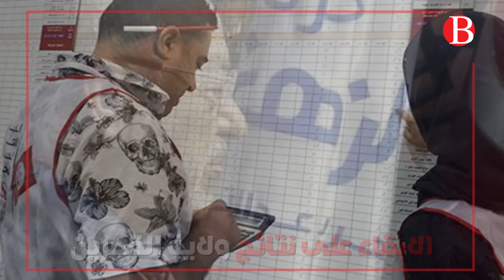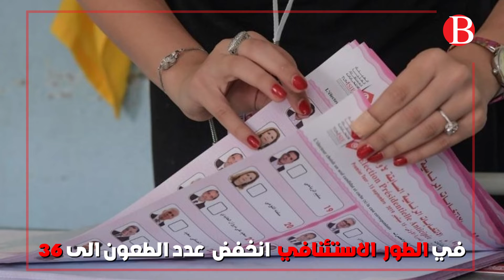نتائج الطعون في التشريعية